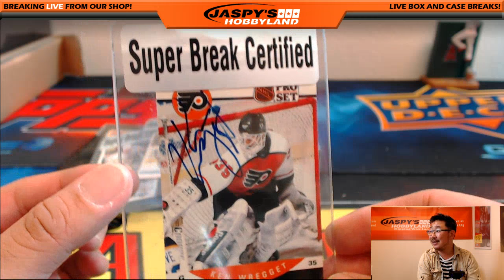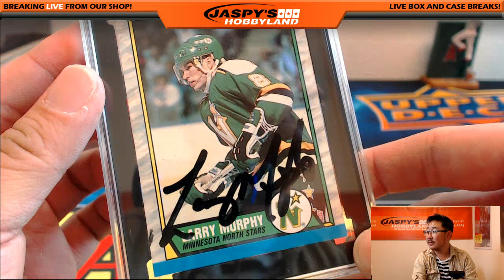09/01/16 [1Box PERSONAL (King D)] - 2016 Super Break Frozen Heirlooms